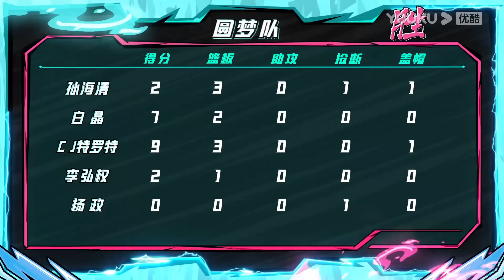MULTISUB【这！就是灌篮 第四季】EP05下 | 竞分赛！曹芳致命抢断白晶 | 李晨/欧豪/侯明昊/朱芳雨/马布里/郭艾伦/曾可妮/戴燕妮/包上恩 | 优酷综艺 YOUKU SHOW